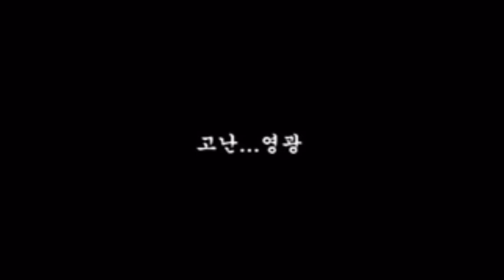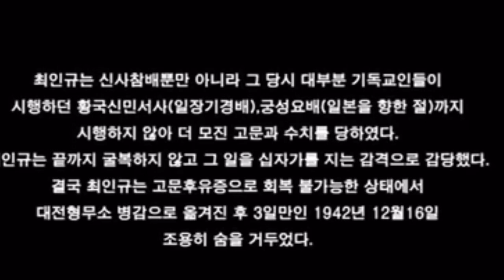[4분 감동메시지]👍💕최인규, 고난 그리고 영광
고난, 그리고 영광

"당신이 정신병자야,
당신도 예수 믿으려면 저렇게 믿으란 말이야"

찬양 - 고백하지못한 사랑
내가 주님을 얼마나 사랑하는지 아무도 알지 못해
내가 주님을 얼마나 사랑하는지 주님만이 알고 계셔
하지만 주님 오세요 내안에
내안에 오셔서 나의 사랑을 느껴보세요
내가 당신을 얼마나 사랑하는지 아무도 알지 못하지만

내가 당신을 얼마나 사랑하는지
이 사랑을 당신께 드려요

* 출처 : 유튜브 디아툰